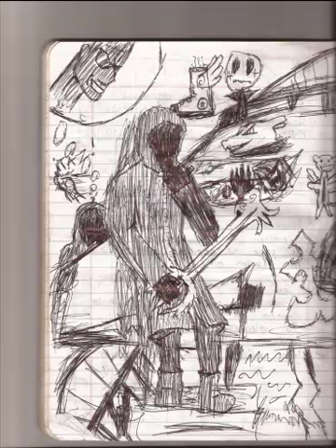Hard Rock Fatalize Cover plus Abyssion Voice Clips (Picture is unrelated)